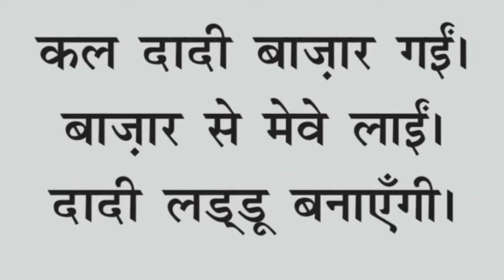मिशन बुनियाद हिंदी पठन अभ्यास #91 | Mission Buniyaad Hindi Reading Practice #91 | Hindi Kahaniya‎